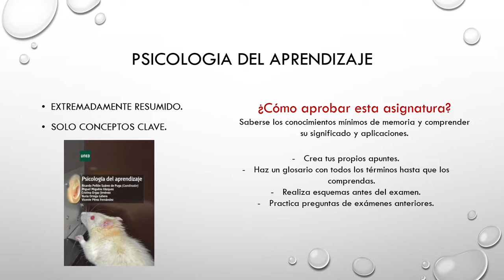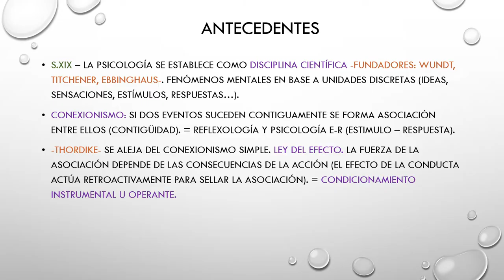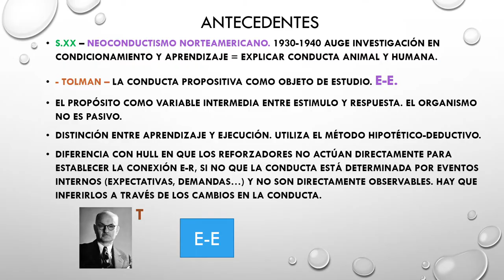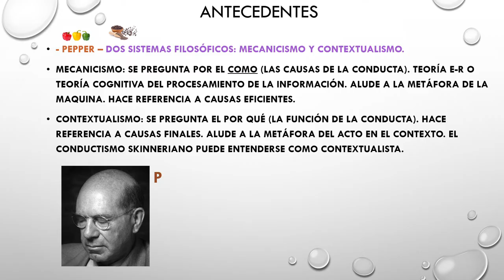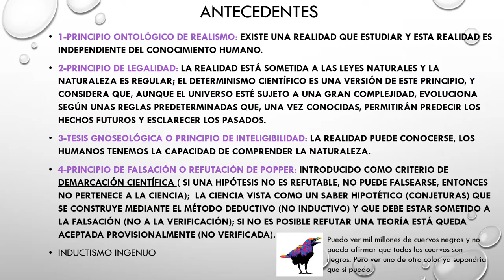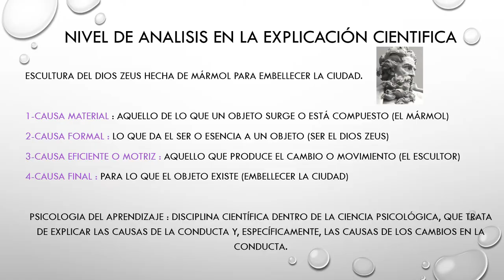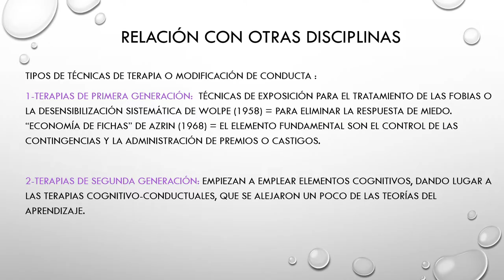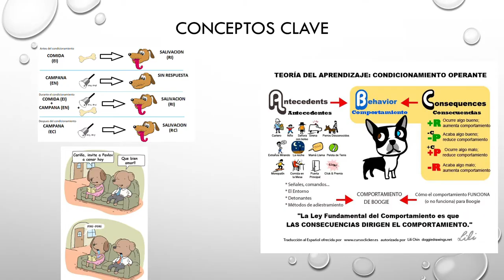Psicología del aprendizaje UNED - TEMA 1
Temas resumidos para aprobar psicología del aprendizaje UNED.
Tema 1 completo